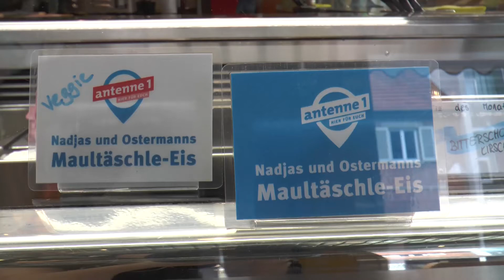Das antenne 1 „Maultäschle-Eis“ von Nadja und Ostermann!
Neben Schoko, Erdbeere und Vanille gibt es schon lange andere, etwas ausgefallenere Eissorten. Nadja und Ostermann möchten da jetzt aber noch eine Schippe drauf setzen und haben mit Domenico Botta vom Eiscafé Venedig in Sindelfingen das erste offizielle antenne 1 „Maultäschle-Eis“ kreiert.